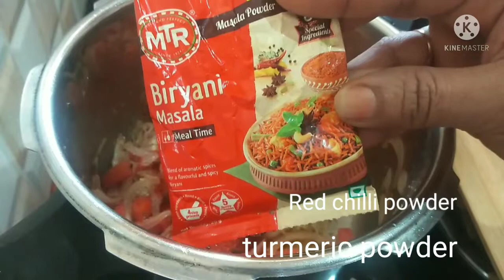Fox tail millet Biriyani /Navane/ಸಿರಿ ಧಾನ್ಯ ನವಣೆ ಬಿರಿಯಾನಿ Recipe.